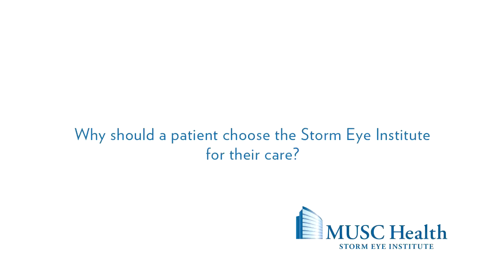Dr. Andrew S. Eiseman, Ophthalmology - MUSC Health Nexton Medical Park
Andrew S. Eiseman, M.D., has been appointed as an Associate Professor of Ophthalmology and the Director of the Ophthalmic Plastic and Reconstructive Surgery Service at the Albert Florens Storm Eye Institute at the Medical University of South Carolina. Dr. Eiseman comes to Storm Eye from Walter Reed National Military Medical Center where he served as the Chief of the Ophthalmology Service, the Director of the Ophthalmic Plastic and Reconstructive Surgery Service, and as an Associate Professor of Surgery at the Uniformed Services University of the Health Sciences.

Dr. Eiseman received his B.S. in Chemistry from the United States Military Academy at West Point where he was a Distinguished Cadet. He received his M.D. from the Uniformed Services University of the Health Sciences where he was the class valedictorian. He completed his internship and Ophthalmology residency at Walter Reed Army Medical Center in 1994 where he also served as the Chief Resident. He then completed his fellowship training in Ophthalmic Plastic and Reconstructive Surgery at Wills Eye Hospital in 1998. Dr. Eiseman was the Director of the Oculoplastics service at Walter Reed for over 14 years as a surgeon performing challenging cases of complex orbital trauma and cosmetic rejuvenation.

Dr. Eiseman served as the Program Director of the Ophthalmology residency at Walter Reed from 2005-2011 and he is an oral board examiner for the American Board of Ophthalmology. He is a Fellow of the American Academy of Ophthalmology and the American Society of Ophthalmic Plastic and Reconstructive Surgeons. He is a journal reviewer for several peer reviewed journals and he has served on several national committees to include the Digital Media Committee of the American Academy of Ophthalmology, the Department of Defense Joint Readiness Advisory Board, and the Department of Defense Vision Improvement Subcommittee.

Dr. Eiseman has published a number of peer reviewed journal articles, book chapters, and abstracts. He performs clinical research and his areas of interest include lacrimal drainage disorders and ocular trauma and he has presented his research findings at national and international meetings. He has received several awards to include the American Academy of Ophthalmology Achievement Award and the Department of Defense "A" Designator for Academic Excellence. He was elected into the Washington Academy of Ophthalmology and the Order of Military Medical Merit. He is a Flight Surgeon and his military awards include the Meritorious Service Medal and the Legion of Merit.